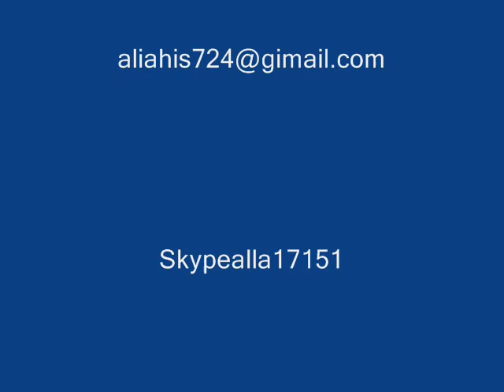фантастика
Фантастика человека о прекрасно.